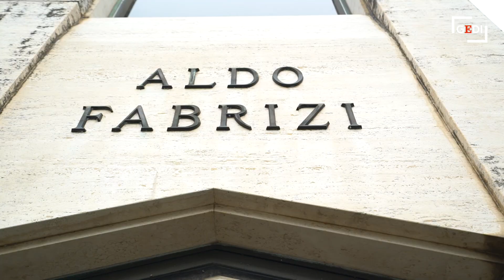Le passeggiate nel cimitero monumentale più grande d'Italia: al Verano, tra cinema, arte e natura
Il cimitero del Verano a Roma non è una necropoli come tutte le altre: è un autentico museo a cielo aperto, tra architetture, natura e tombe famose, da Giuseppe Garibaldi a Goffredo Mameli, da Alberto Sordi a Monica Vitti a Marcello Mastroianni. Un luogo straordinario che merita un'escursione come fosse una enorme villa storica europea. Ecco perché Ama Cimiteri capitolini da quasi vent'anni promuove 'Le passeggiate tra i ricordi' in cui guide, storici dell'arte, ma anche attori o botanici guidano il pubblico alla scoperta dei tesori e delle memorie custodite, attraverso 15 percorsi tematici. Nel periodo della commemorazione dei defunti, l'iniziativa è ripresa tra trekking urbani, storie di cinema e racconti. Con l'intenzione di valorizzare il cimitero, tutelarlo e lanciare l'appello per musealizzarlo gradualmente, come succede in tutto il mondo. . Di Gianvito Rutigliano